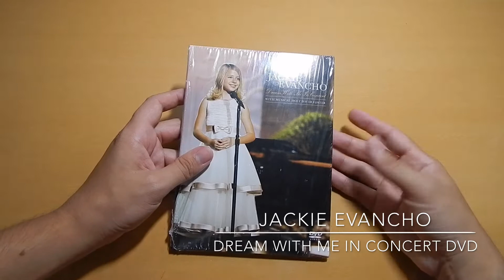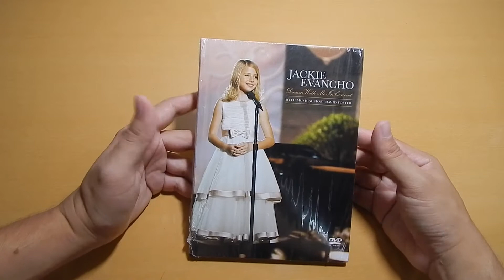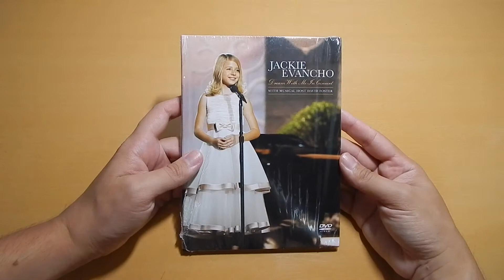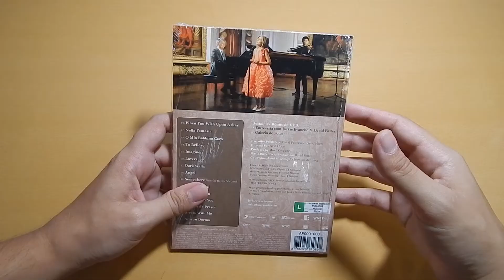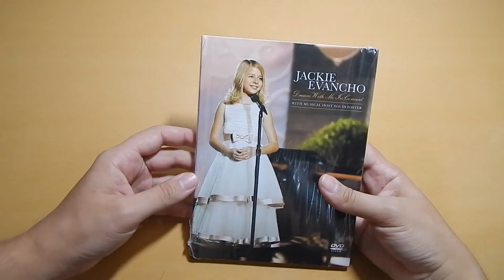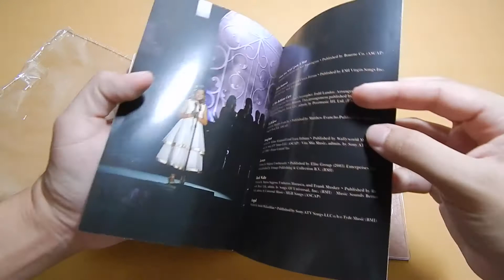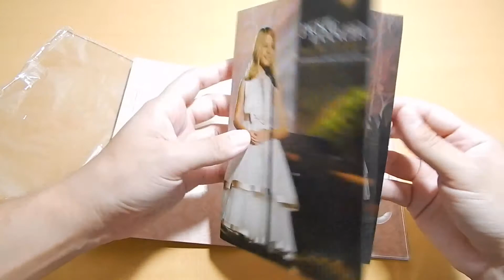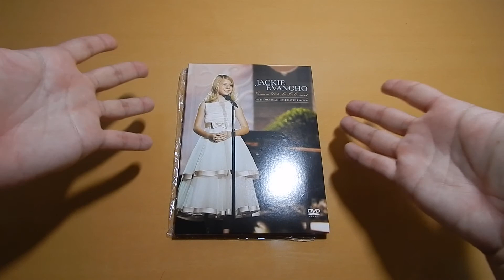Jackie Evancho - Dream With Me In Concert (DVD Unboxing)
Trago a vocês o Unboxing do belíssimo primeiro DVD de Jackie Evancho, Dream With Me In Concert! Unboxing comemorativo do Quinquagésimo Unboxing do canal, e também do aniversário de Jackie!